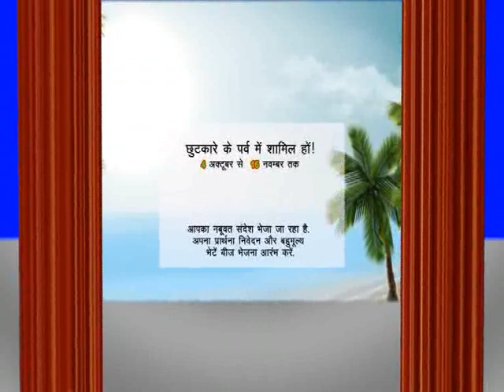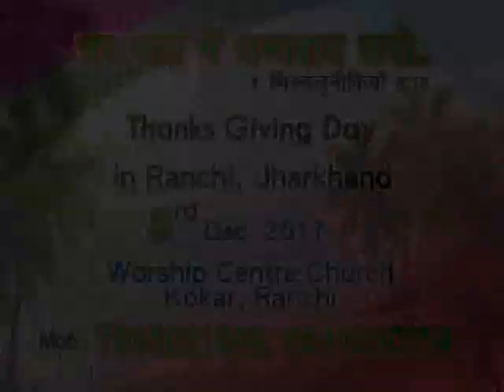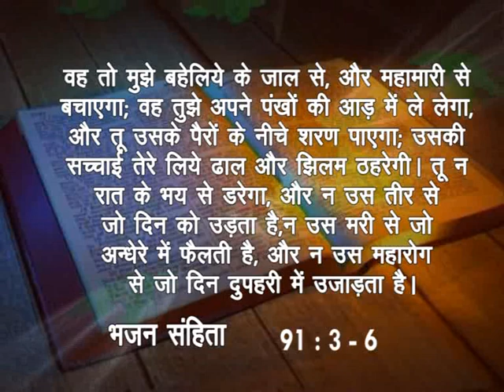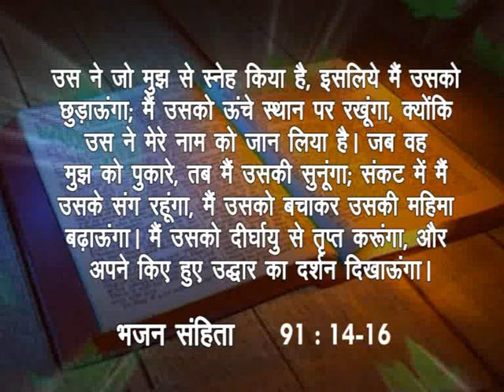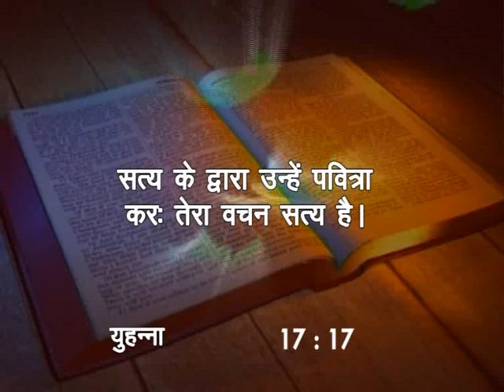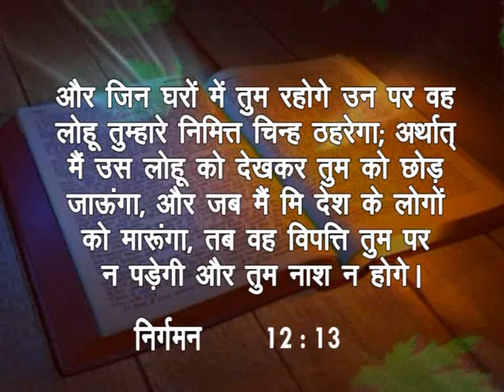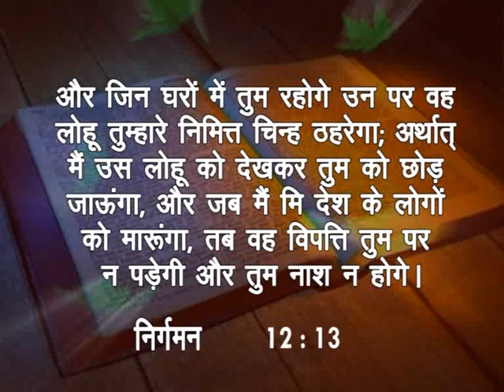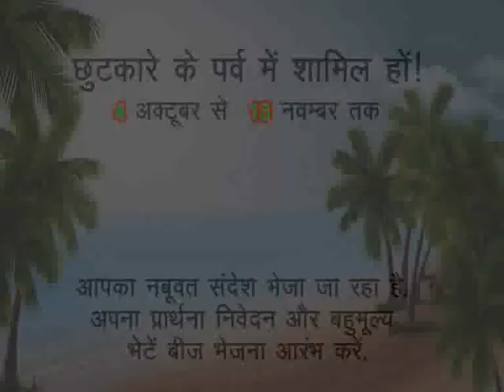4 Walls Of Protection | Bro. Ranjit Kumar | Swatantra Global Ministries | Shubhsandeshtv